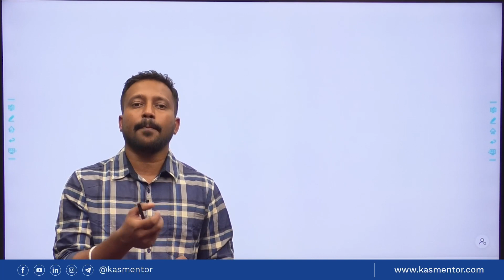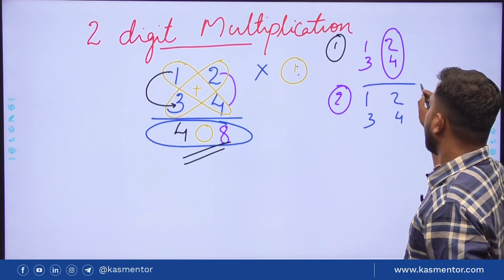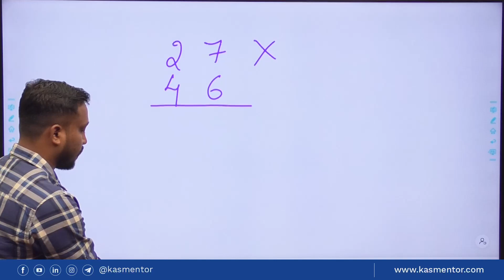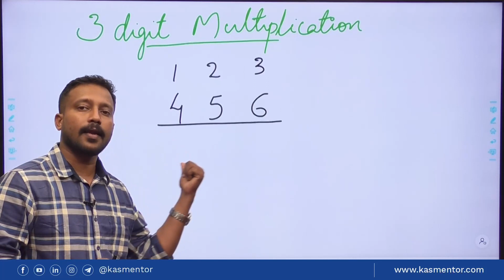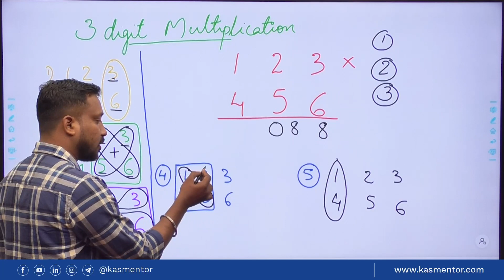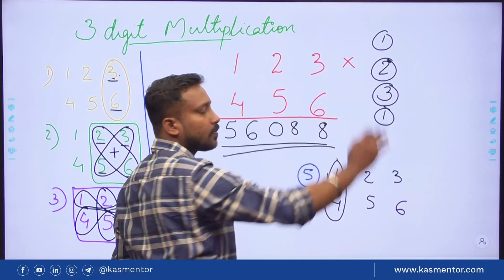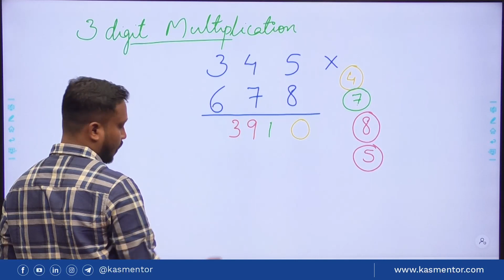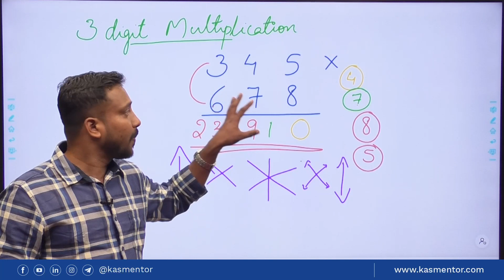Maths tricks part 1 - Multiplication - Degree level psc exam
In this video we have discussed some easy way to do multiply two or more digit numbers.